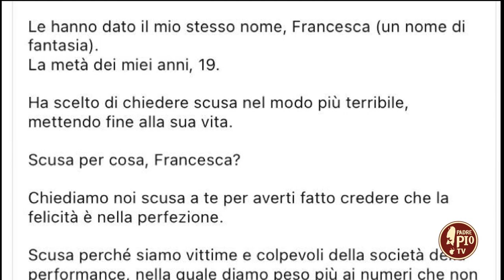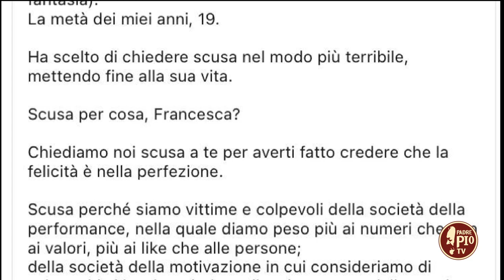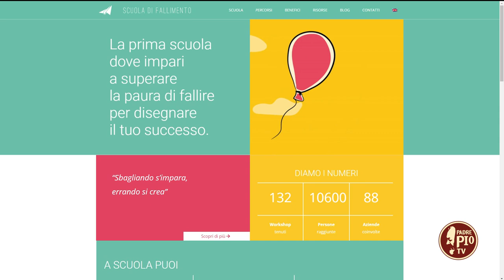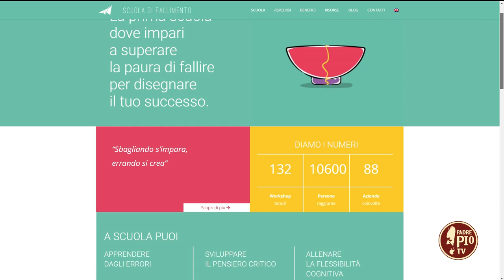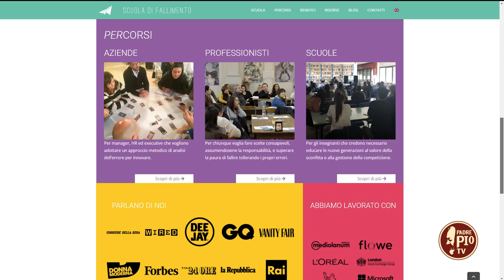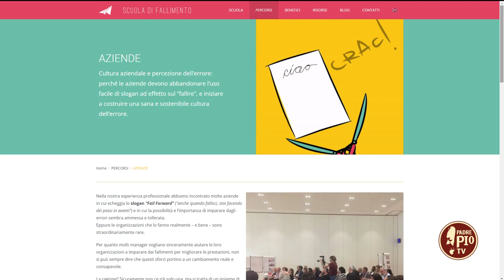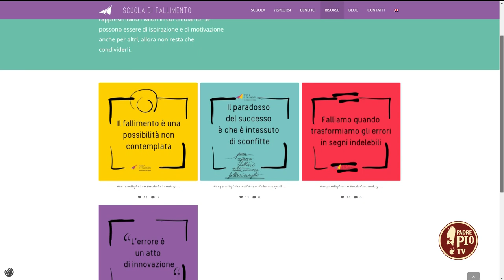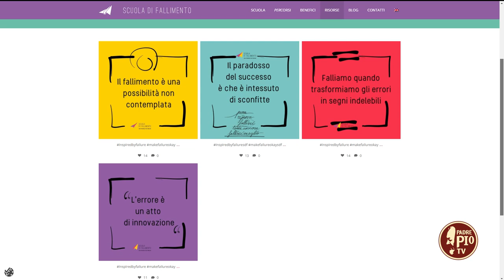Il fallimento non deve essere un macigno sul cuore, ma un trampolino di lancio! Francesca Corrado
Con Francesca Corrado, fondatrice di "Scuola di fallimento" e autrice del libro "Il fallimento è rivoluzione", abbiamo commentato il triste fatto di cronaca del suicidio della studentessa milanese di 19 anni della scorsa settimana e invitato i telespettatori a cambiare approccio verso i nostri e gli altrui limiti e insuccessi.